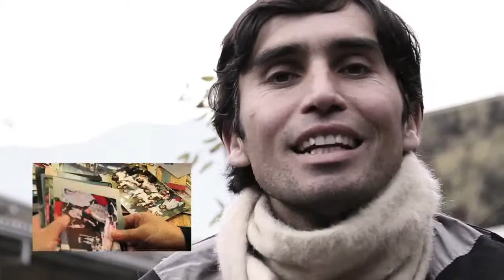1º Jornada Bienestar JBP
Decima inspirada en la jornada.
En un rancho del Cajon
A pies de la cordillera
La comunidad entera
Se apunto a la reflexion
Con encendida pasión
De pensadores y artistas
Con intencion realista
Declararon sus ideas
Que Penalolen vea
La fuerza del Juan Bautista!

Y los ninos se preguntan
Si es muy tonto lo que digo
Desenroscaron su ombligo
Y nuestras tierras fecundan
Que los suenos no se hundan
Y emprendamos la aventura
Con mejor infraestructura
Orquestando la inclusion
Cordillera y Corazon
Bautizando con bravura!

Marcela Iglesias